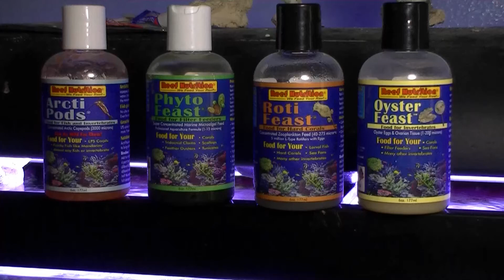reefnutritonvid.mp4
This video shows the use of Reef Nutrition products.